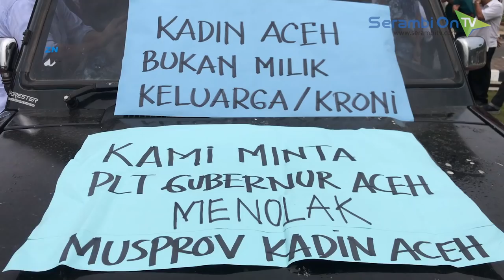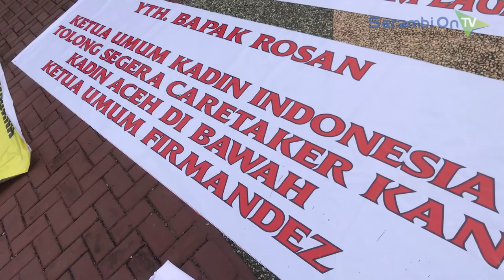Demonstran Minta Musprov Kadin Aceh Dibatalkan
SERAMBITV.COM, BANDA ACEH - Massa yang tergabung dalam Dewan Pengurus KADIN/Dewan Penyelamat KADIN Aceh dan pengusaha di Aceh melakukan orasi di halaman Kantor Gubernur Aceh, Selasa (23/10/2018).

Puluhan peserta aksi yang mengenakan ikat di kepala bertuliskan "Save Kadin Aceh" itu menggelar orasi di halaman kantor Pemerintah Aceh tersebut.

Sebagian peserta juga membawa sejumlah spanduk yang bertuliskan tentang penolakan Musprov Kadin Aceh yang direncanakan berlangsung pada 15 November mendatang.

Dalam orasinya para pengunjuk rasa mengatakan, Ketua Umum Kadin Aceh, Firmandez selama ini tidak menjalankan roda organisasi Kadin Aceh sebagaimana aturan dan peraturan AD/ART organisasi.